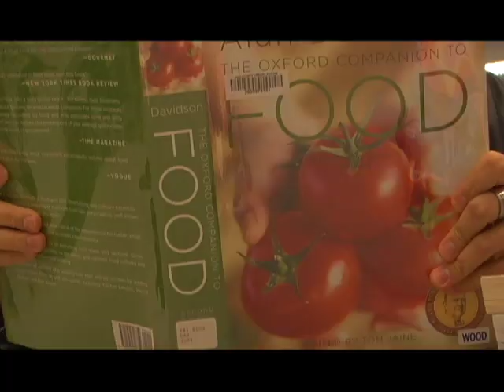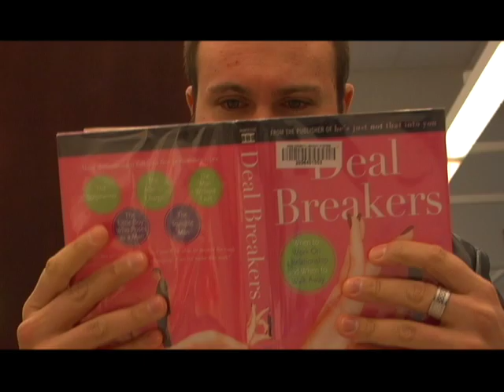12 Letters J Minus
J Minus' video for the song "12 Letters" from the album "Mr. Robotron on the Byway". Video shot and directed by Trevor Wheetman and edited by Trevor and Dylan Fant. Shot on a Panasonic DVX 100B and a Canon Optura 200MC. Edited with iMovie... I know I need to learn Final Cut...We had a lot of fun making this and we hope you like it! visit us